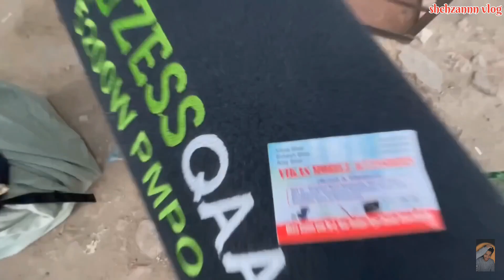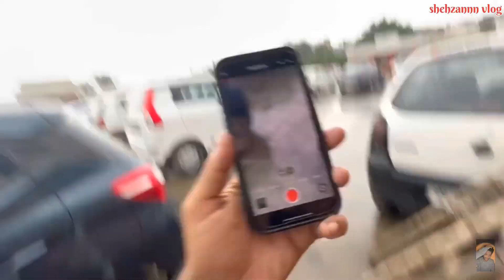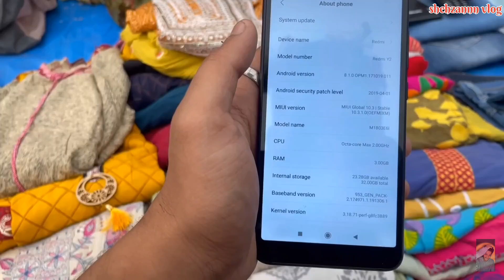Real Chor Bazaar😱😱😳Dehli 2024 |चोर बाजार |IPhone 14Pro Max With Box Only ₹500|Jama Masjid Chor Bazar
"Explore the vibrant chaos of Chor Bazaar, Mumbai's infamous 'Thieves Market', through the lens of Jama Masjid, a hidden gem amidst the hustle and bustle. Join us as we uncover the treasures and stories of this bustling market, where history meets modern-day intrigue.
Chor Bazaar Delhi 2024🔥Raghubir Nagar Chor Bazar Iphone15 Dslr Camera,Gopro,Drone,AirPods😱
Chor bazar delhi schai x
Chor bazar delhi
Chor bazar
Chor bazaar
Chorbazaariphonedelhi
Chorbazarnewvideo2023,
Cameramarketdelhi
ChorBazardelhi2023,
Raghuvirnagarchorbazaar
Chor bazaar new video
JamaMasjidchorbazaar
ChorBazaariPhone
Chor bazar,
Chor bazaar
Chor bazaar 2024,
Chor Bajar
chor bazar
bike market chor bazar
hones
camera
jama masjid market
chor bazaar,
chor bazar delhi
chor bajar
chandani chowk
chor bazar video
chor bajar
Smart watch, chor bazar  i phone, cheapest iPhone market in Delhi
chor bazar, Chorhazar Delhi chor bazar, delhi chor bazar, Chor bazar, Delhi chor bazar,
Delhi marke,
Chor bazar,
Chor bazaar,
Chor Bajar,
Chor market,
Chor bazaar delhi mobile,
Meena bazaar,
Jama Masjid,